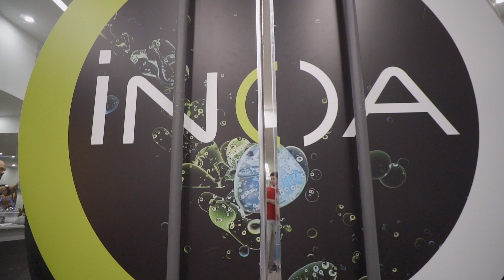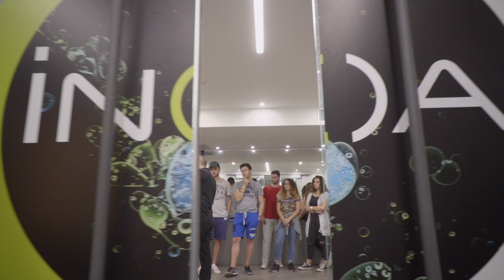Γυναικείο Κούρεμα | Prestige Telis Kikeris